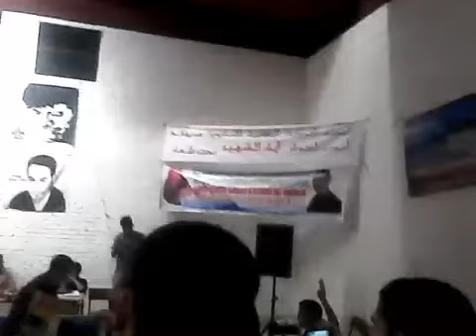Tasuta N-imal - Izem (irahid unghmis) الحركة الثقافية الأمازيغية موقع الشهيد